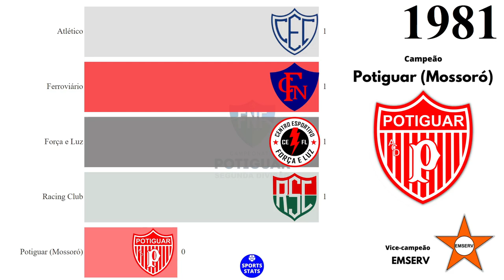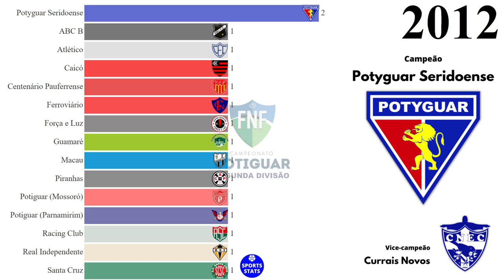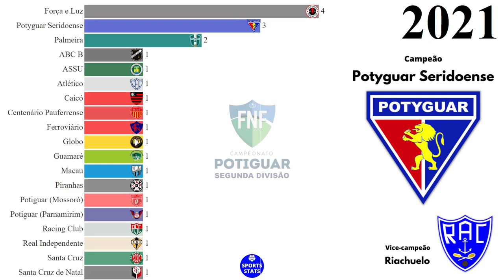Campeões da Segunda Divisão do Campeonato Potiguar (1947 - 2021) | Série B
Fonte: Federação Norte-rio-grandense de Futebol (FNF), Wikipédia

VICE-CAMPEONATOS:

Cruzeiro (Macaíba): 4
Alecrim (Natal): 3
Atlético Potiguar (Natal): 3
Atlético Potengi (Natal): 2
Currais Novos (Currais Novos): 2
EMSERV (Natal): 1
Riachuelo (Natal): 1
Guamaré (Guamaré): 1
Vila Nova (Guamaré): 1
Palmeira (Goianinha): 1
Centenário (Parelhas): 1
São Paulo (Parnamirim): 1
Santa Cruz de Natal (Natal): 1